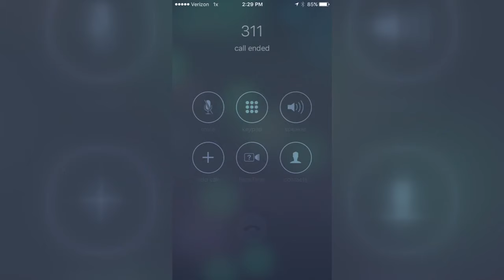Maybe this crying dog stops someone from leaving pets in hot cars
Sometimes you have to apologize on behalf of other humans. Kyle Clark found this dog in a hot car at 6th and Grant Street in Denver.